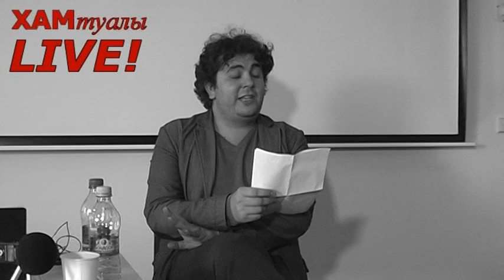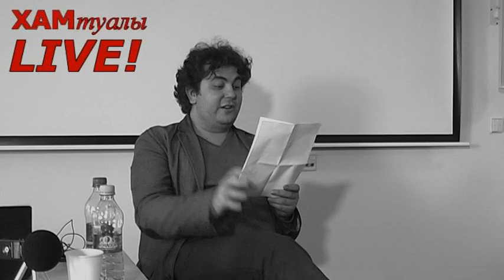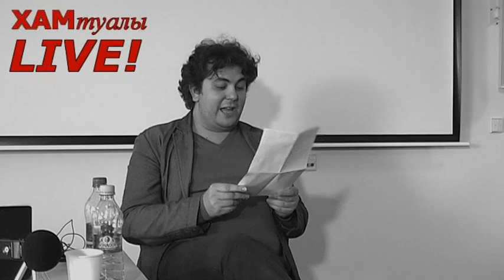ХАМтуалы-6. Спецвыпуск - LIVE. Экспресс-курс для арт-менеджеров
ХАМтуалы делятся рецептом успешного арт-менеджмента. Выездная сессия в Алматы.